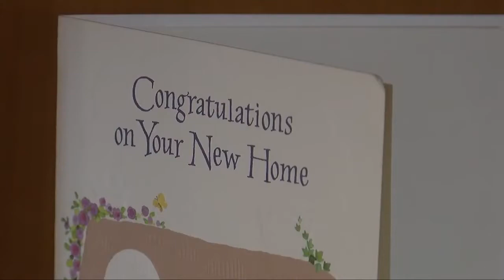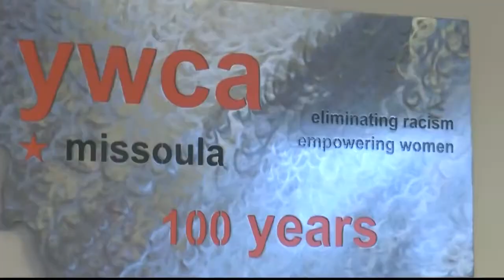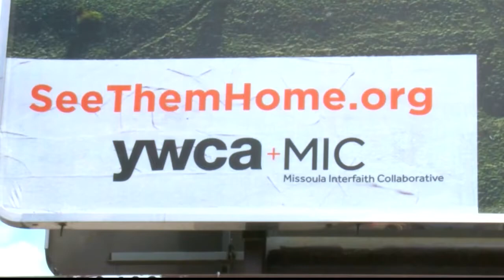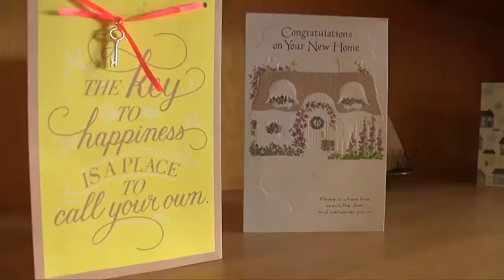Missoula YWCA hoping to help end homelessness